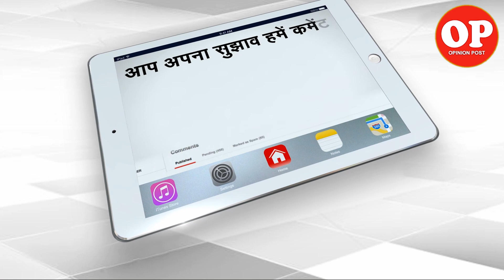Imran Khan in Ragini MMS Returns 2 | Comedy Post | Capital TV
Ragini MMS Returns 2 is going to be release on 18th December. The show is going to be aired on Zee5 and ALTBalaji. Imran Khan catches up with the Actress of the Film Arti Khetrapal.